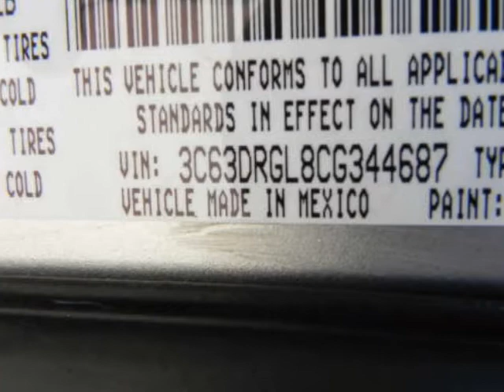2012 RAM 3500 4WD Crew Cab 8 Ft Box ST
2012 RAM 3500 4WD CREW CAB 169" ST
Stock Number: D2627
VIN: 3C63DRGL8CG344687

We think you will love this NEW 2012 RAM 3500 4WD CREW CAB 169" ST.We are proud to offer great financing options on new vehicles.